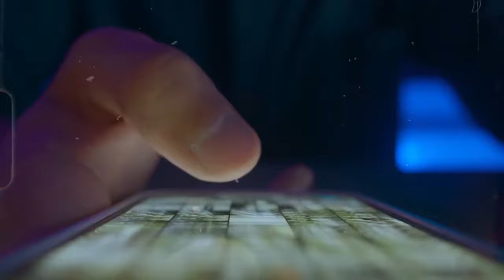"The Significance of Social Welfare in Islamic" | اسلام کی خدمت انسانیت | Ustaaz Waqeeh Ali